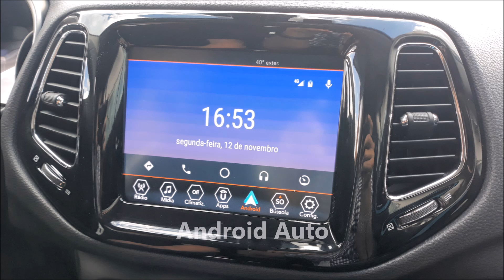Mopar | Maps e Waze